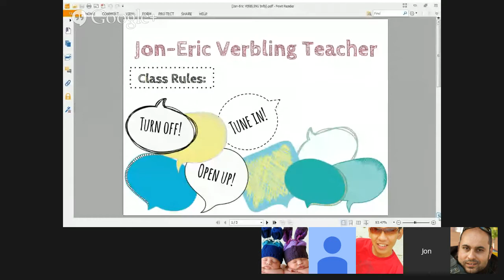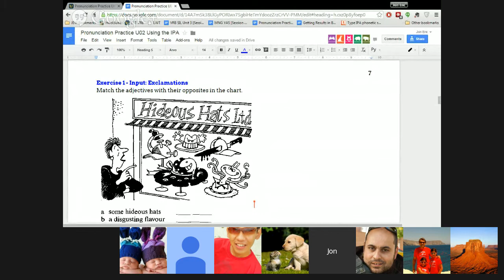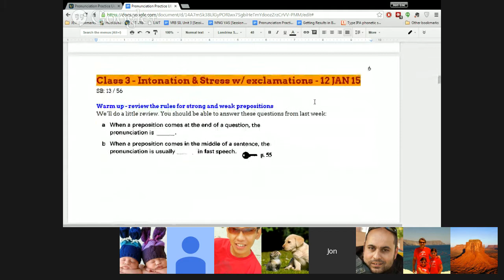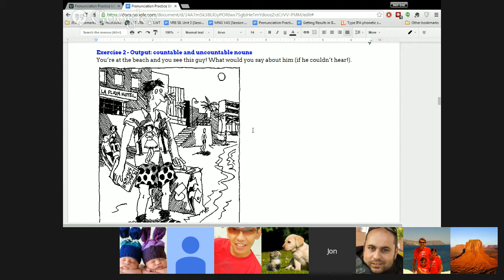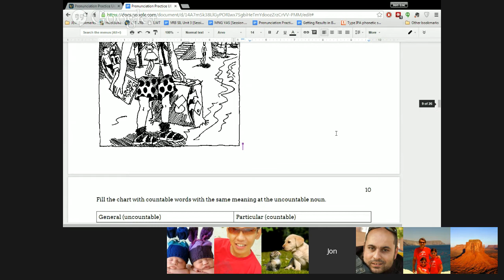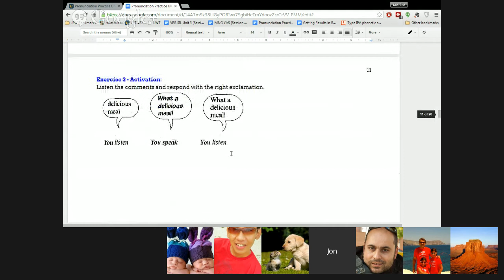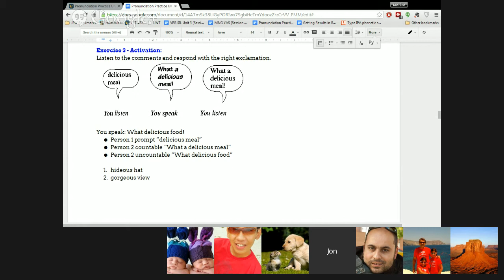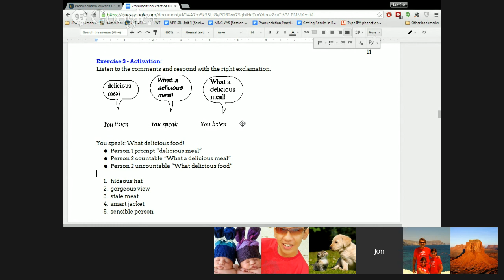Pronunciation Practice Unit 02 practice with the IPA